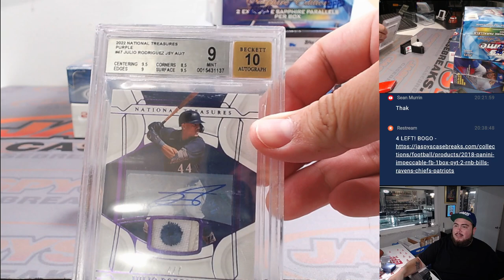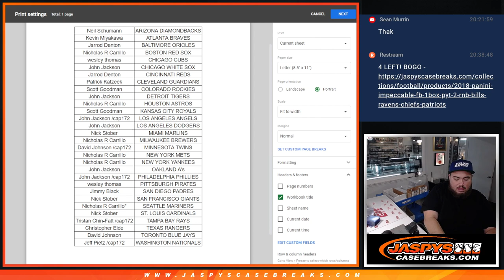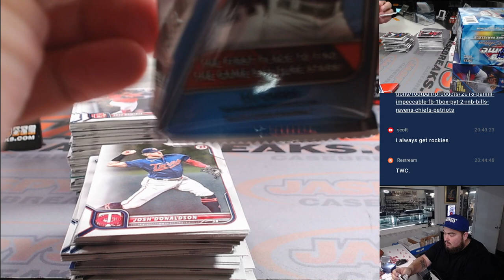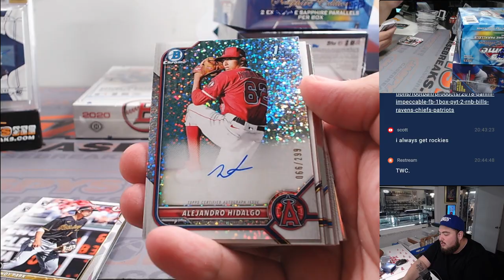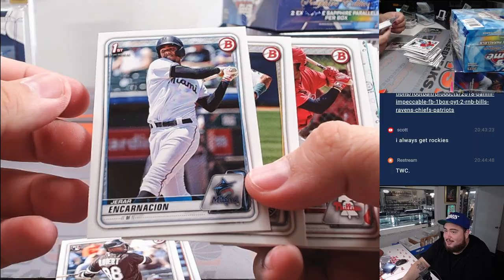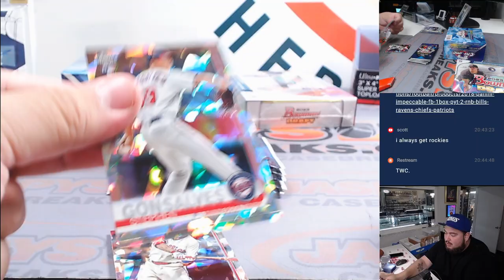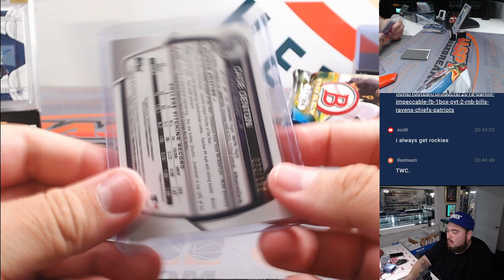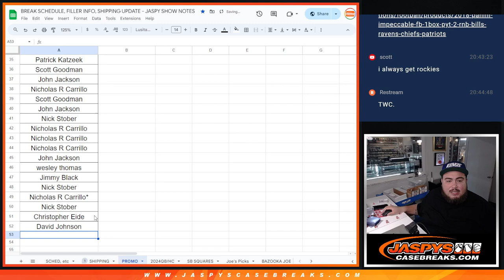F. 3/1/24 - Jaspy's 5-Box Julio Rodriguez NT RPA /7 Giveaway Baseball Mixer *RT*